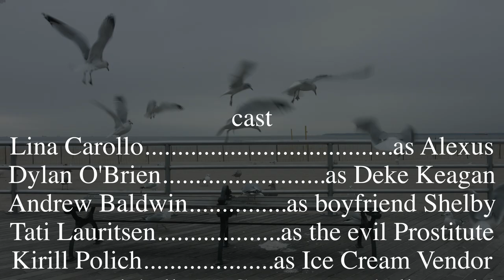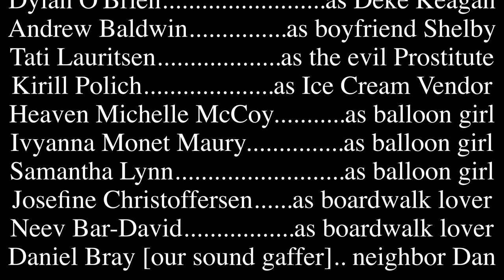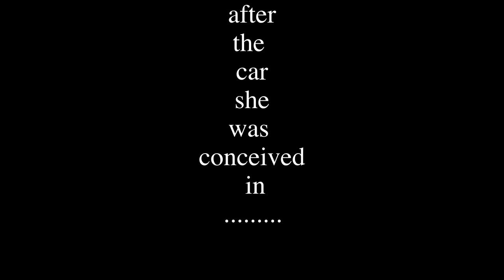ALEXUS the short movie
Actors: Lina Carollo, Andrew Baldwin, Dylan O'Brien, Tati Lauritsen, Ivyanna Monet Maury, Samantha Lynn, Heaven Michelle McCoy, Kirill Polich, Josefine Christoffersen, Neev Bar-David, Daniel Bray

Writers: J.Boyett, Peter Fox, Thomas Murphy, InnaTkach

Producers: Jeremy Greenberg, Inna Tkach, f.B

Assistant Director: Jeremy Greenberg

Director: inna Tkach

ALEXUS the short movie as found on imdb. free to view here.